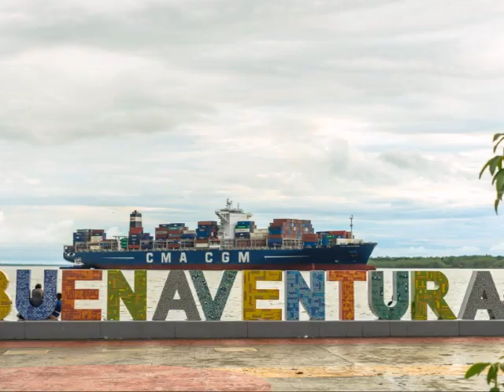Buenaventura, Valle del Cauca, Colombia.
Buenaventura is a coastal seaport city in the department of Valle del Cauca, Colombia (South America). Buenaventura (Spanish for "good fortune") is the main port of Colombia in the Pacific Ocean.

The city is part of the UNESCO Creative Cities Network after it was named "City of Gastronomy" in 2017.